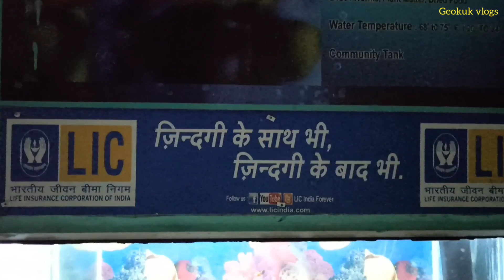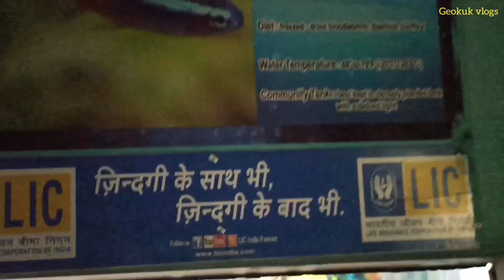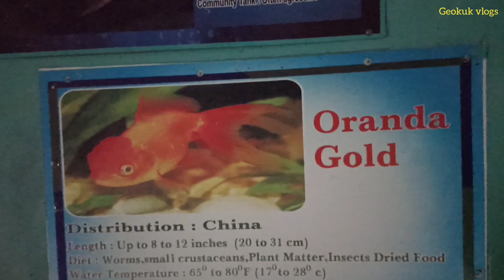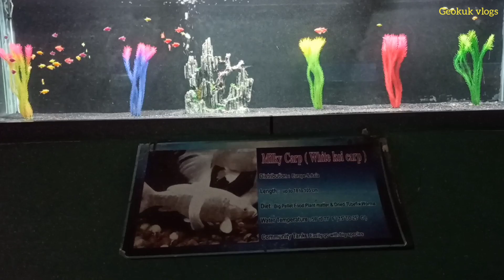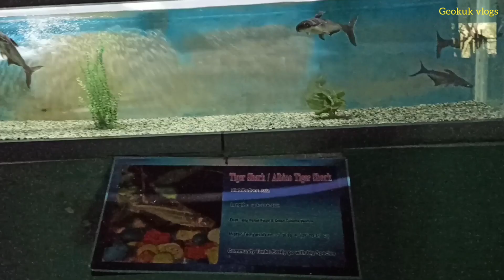Fish house | Kanpur Zoo vlog | Kanpur zoo video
Kanpur zoo fish house | Kanpur Zoo vlog | Kanpur zoo video | Zoo kanpur